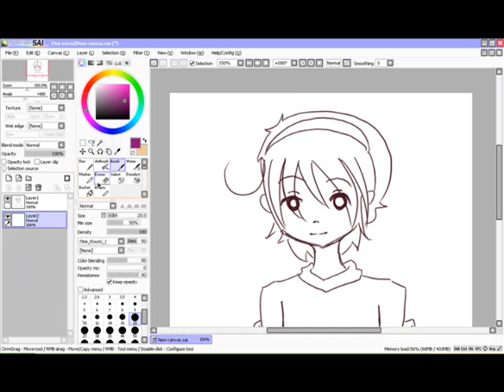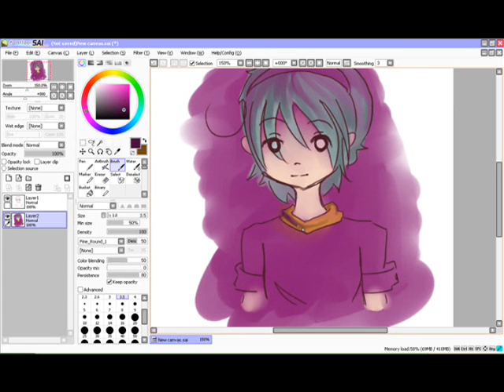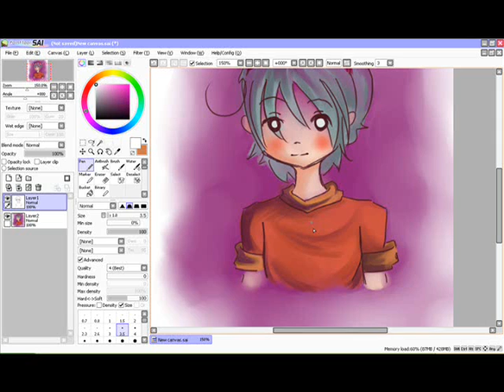Drawing OC on SAI Paint Tool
just something i did in 25 minnutes on SAI.
my color choices are weird lolz~